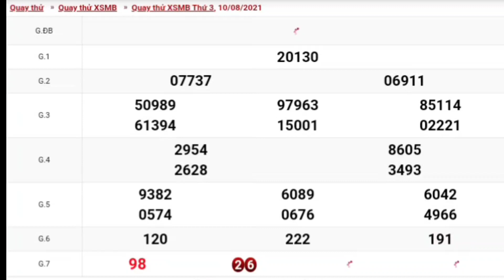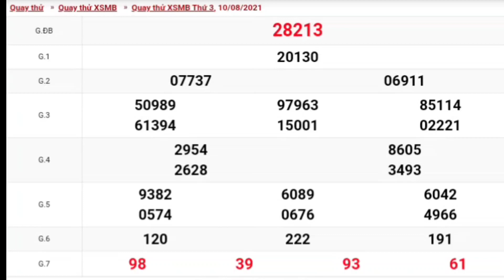XSMB • Quay Thử Dự Đoán Kết Quả Xổ Số Miền Bắc P5 Thứ 3 Ngày 10-08-2021